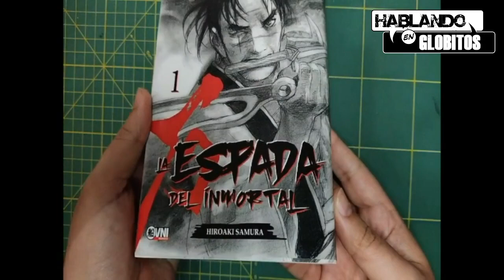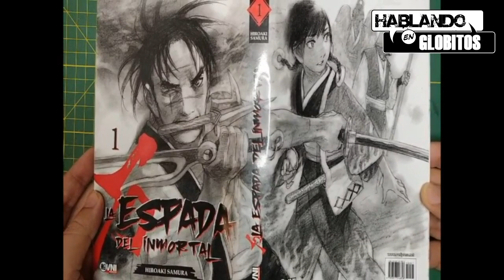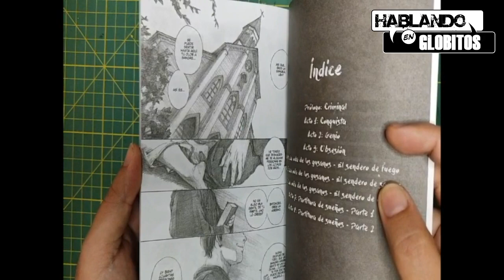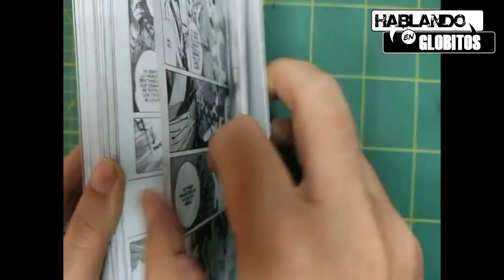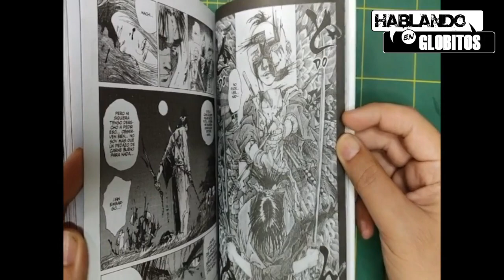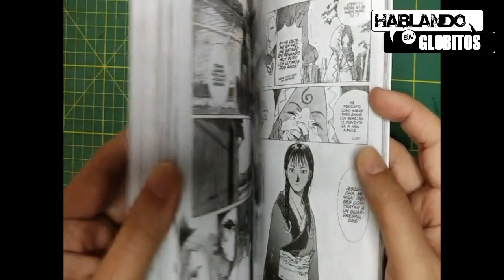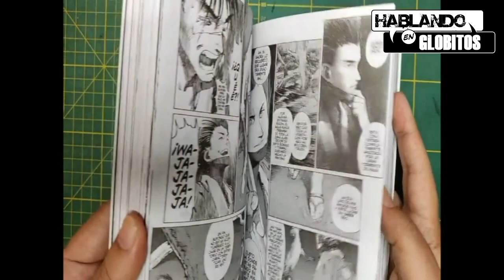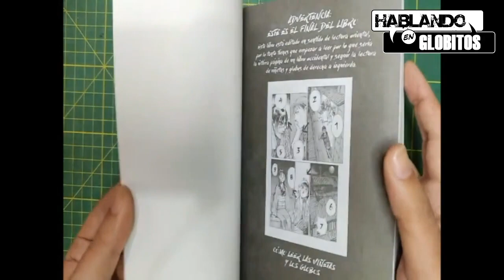Comic Review La Espada del Inmortal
Hoy toca hablar de este manga seminal del autor Hiroaki Samura. La historia de un samurai inmortal que va por Japón haciendo de las suyas. Ilustrado como los dioses, con técnicas mixtas, les traemos la reseña de la más reciente edición, la publicada por Ovni Manga, que es la edición Kansenban de la misma y que consta de 15 tomos. No se la pierdan, y subscribanse al canal para más material como éste.

Como siempre los invitamos a seguirnos en nuestro programa radial los días sábados de 12 a 15 Hs